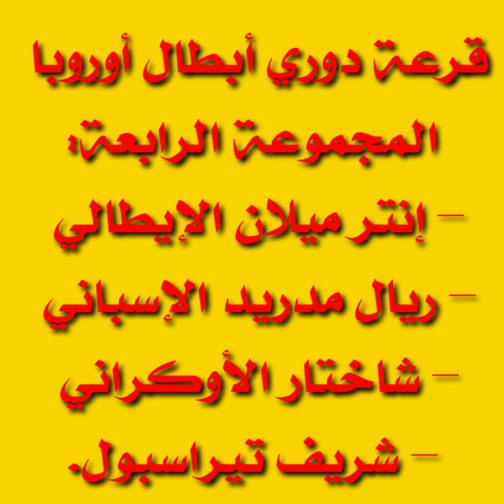قرعة دوري أبطال أوروبا 2021 2022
اصعب مباراة مجموعه الرابعة
دوري أبطال أوروبا
دوري الابطال
مجموعه كبيره
كورة القدم
برشلونة وريال مدريد
اتليتكو مدريد
فالنسيا
أشبيليه
ليفربول
مانشستر يونايتد
مانشستر سيتي
يوفنتس
باريس سان جيرمان
بايرن ميونيخ الألماني